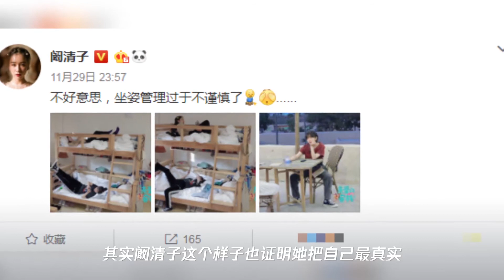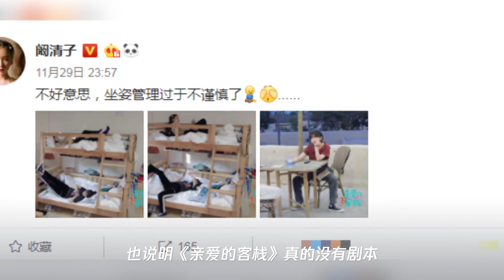阚清子因坐姿管理不谨慎上热搜,她亲自发文道歉,坐姿过于真实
➤Thanks收看！